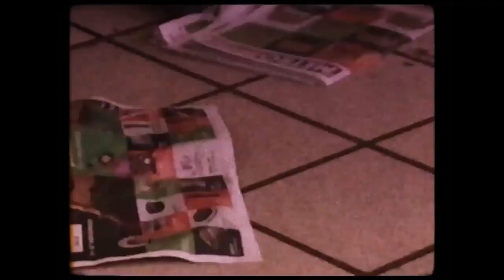Kris Wu - B.M.(Official Music Video)